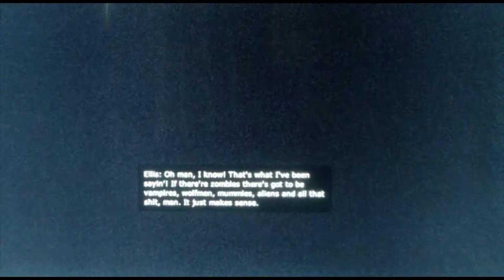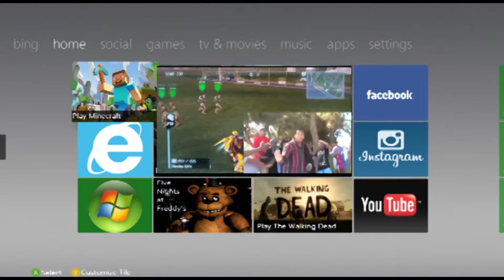THIS IS HARD!!!! - Left 4 Dead 2 (Part 1)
I play Left 4 Dead 2- by myself.